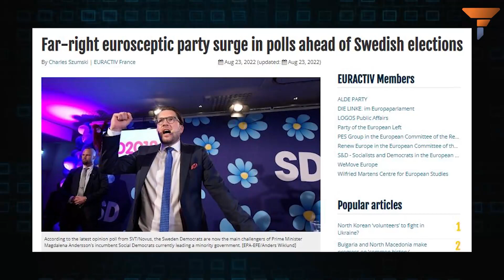Swedish Elections has decided to elect right-wing prime minister